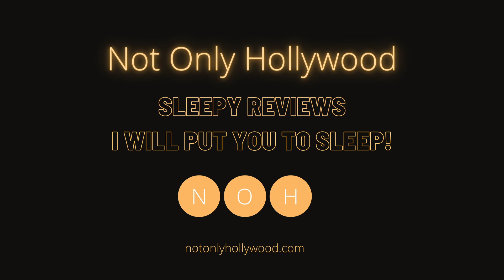Rewatch: My Man (2014) | Movie Review | Japan | Fumi Nikaido and Tadanobu Asano in the same movie!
This is my new review of the Japanese drama movie, My Man (2014).